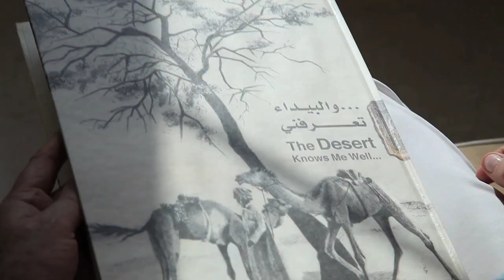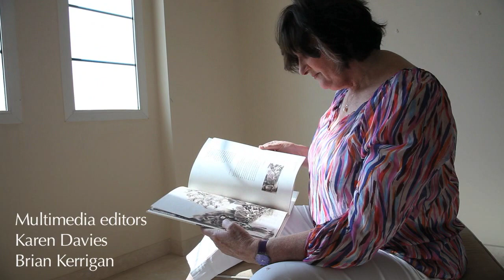Sketches of 1970's UAE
Caroline Bancroft's sketches of 1970's UAE capture her warm memories and love for the region.
Produced by Paul O'Driscoll

Read about Caroline Bancroft's latest exhibition and her memories of UAE

Or check out our in-depth coverage of the UAE's formative years and present day celebrations

Inspired by the Emirates runs until December 12 at Gallery 76, Diac near Mercato Mall, Dubai. For more information about the artist and the exhibition, go